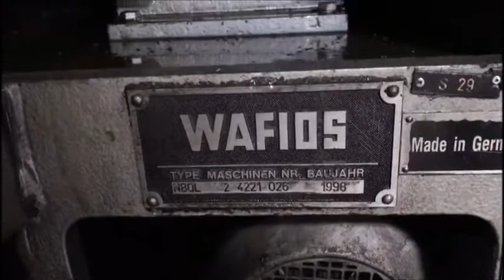* STEINFELS KG * has for sale a Wafios N80L wire nail press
These are machines from German manufacturers they all in nice condition.